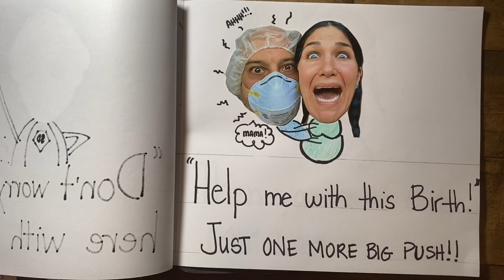Disney Pixar “LAVA” -We Love You (Happy Mother’s Day) 2020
and don’t forget to LIKE our video!!! 👍🏻

We Love You!! Happy Mother’s Day to all the Mamas out there. WE appreciate you ALL! The world is a better place because of YOU.

From the first time my family watched Disney’s Lava video, we fell in love. We knew that one day we would use it in one of our own videos to retell a story of Us.
Here is the video! Enjoy!